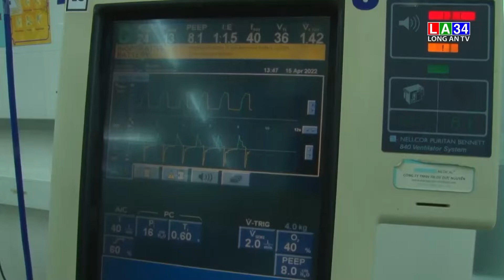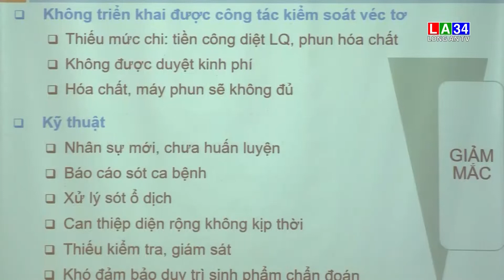Khẩn cấp dập dịch sốt xuất huyết ở phía Nam | LONG AN TV